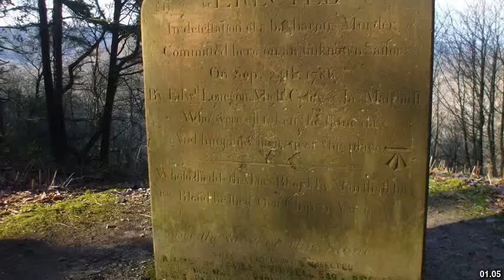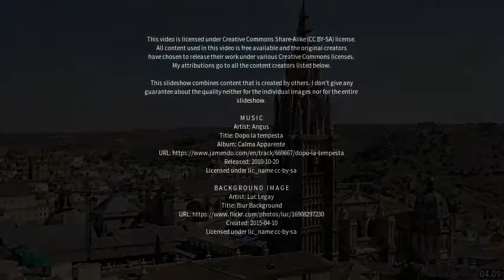Best places to visit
Best places to visit - Churt (United Kingdom) Best places to visit - Slideshows from all over the world - City trips, nature pictures, etc.